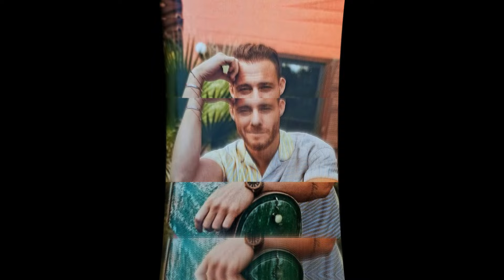🌟 Emocionantes noticias de Kerem Bürsin:Proyectos sorpresa en Hollywood y cooperación Netflix/Amazon